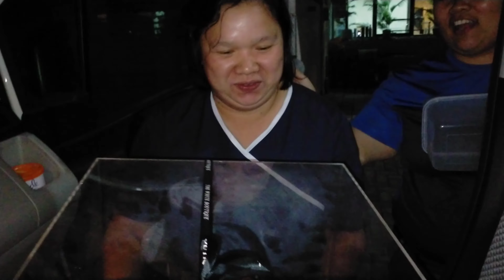TWO LAYER CAKE 18th BIRTHDAY BA?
Belated Anniversary Gift Salamat Team Members Elma and Naning